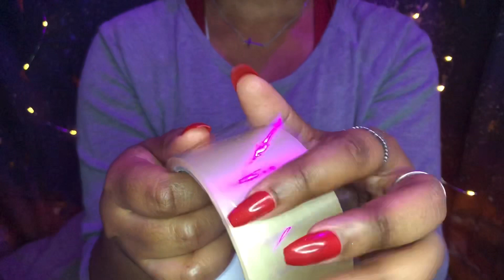ASMR |🎵Music to your ears Tapping and Scratching | No Talking